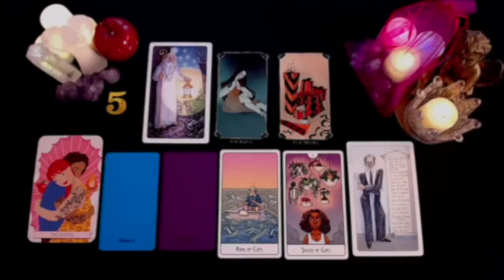LEO YOU ARE FACING DEATH‼️ I MUST NOTIFY YOU URGENTLY 🚨OCTOBER 2024 TAROT LOVE READING